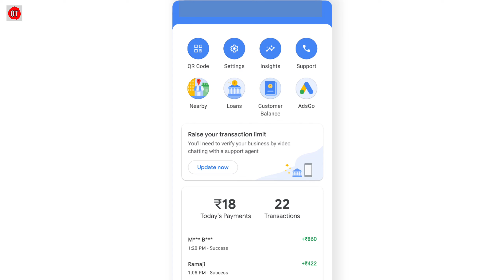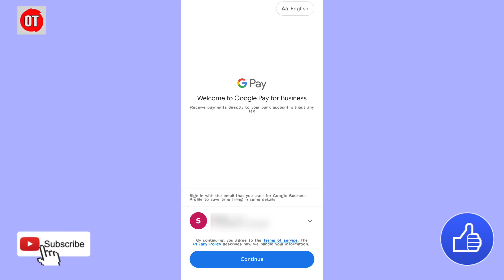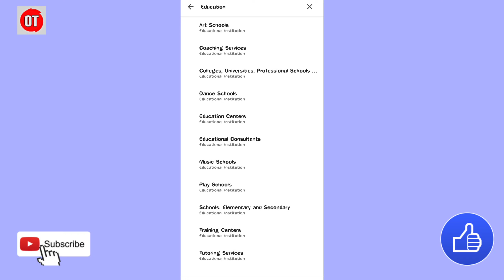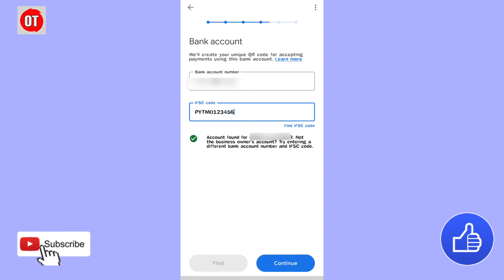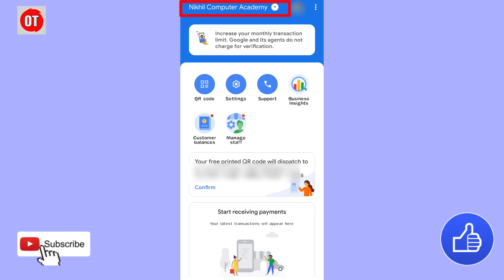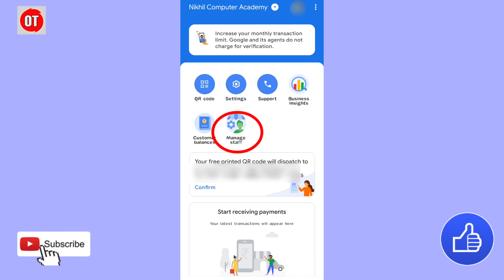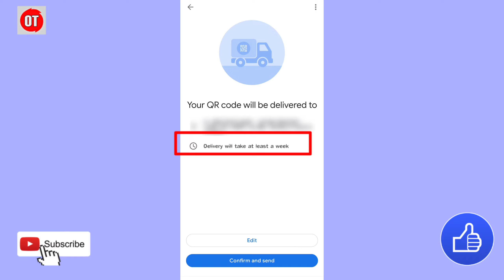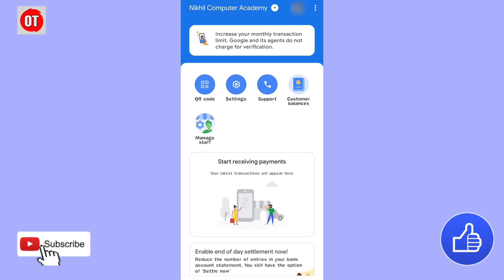How to create google pay business account in 2022 | google pay QR code free me kaise order kare 🔥🔥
😍TITTLE : How to create google pay business account in 2022 | google pay QR code free me kaise order kare 🔥🔥

😍ABOUT THIS VIDEO : hello doston aapka swagat hai Hamare channel "OCEAN TEK" par... to friends iss video me Humne aapko 2022 me Google pay ka merchant account kaise banaye ye btaya hai. Aab aap bina koi agent se khud se hi Google pay ka business create kar sakte hai.
To Full process jaane ke liye video ko end tak jarur dekhen.

😍 QUERIES SOLVED :

• google pay merchant account kaise banaye

• google pay merchant account kaise banaye bina agent ke

• google pay merchant account benefits

• how to create google pay business account in 2022

• how to make google pay merchant account

• how to create google pay merchant account

• how to use google pay merchant account

• gpay business account

• how to create google pay business account in hindi

• google pay qr code kit free me kaise mangaye

✓ for big and serious queries send screenshot to my ⛑️official telegram help channel 👉 @OceanTekHelpbot